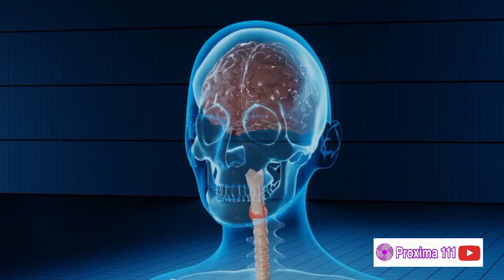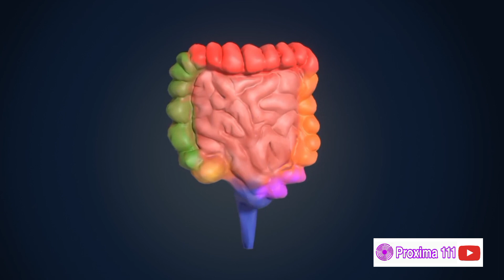The effect of stress on the body: The effect of stress on the digestion process in the intestine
Stress really has a significant effect on the gut.  In stressful situations, the stress nervous system is sometimes activated and this can affect bowel function.  Stress can cause changes in bowel movement behavior that can lead to complications such as diarrhea or constipation.  Also, the gut microbiome changes during stress and these changes can lead to complications such as inflammation and swelling of the gut.  In general, a person's stress level determines a strategy for establishing and maintaining their gut health.  Therefore, to manage stress and maintain gut health, using stress management methods such as daily care, regular exercise, stress coping skills and a healthy diet can be effective.